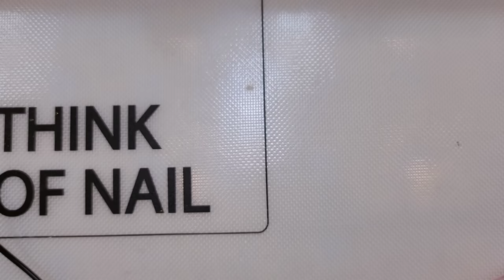self nail | 네일샵 원장의 여름을 맞이하는 왕스와 야광조개네일🌊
안녕하세요!
드디어 셀프네일 영상입니다
여태 테스트 할 재료가 있어서 그거 하고 이제야 제대로 네일을 했어요🥺
넘 그리웠어여 이 화려함. !!!

이번엔 무려 야광글리터가 들어있어용
조개 빼면 겨울에 해도 좋을거같아요!

7호선 부천 상동역 슈블링네일
젤아트전문